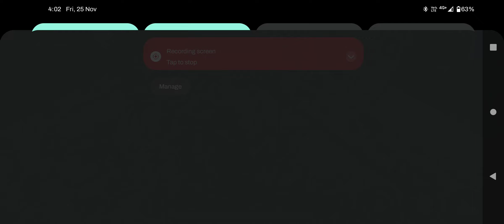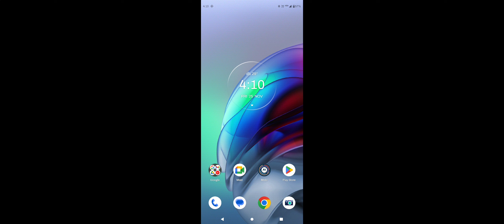25 November 2022